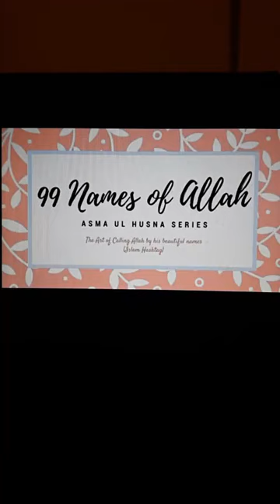Importance Of 99 Names Of Allah By Dr Zeba Waqar